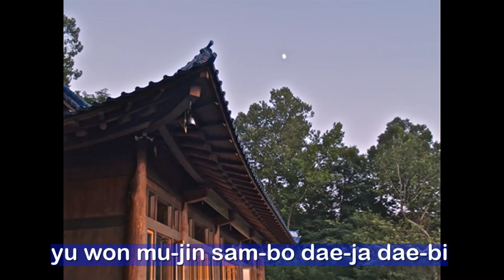Yebul (Homage to the Three Jewels)